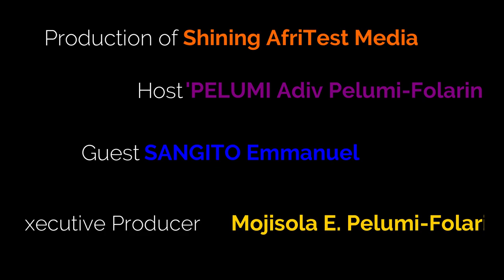IN THE STEPS OF MAGUFULI || SangitoEmmanuel||AfriTestTV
For the emancipation of Africans...